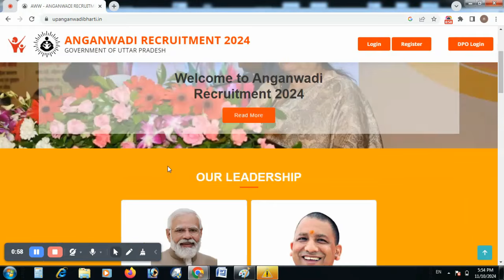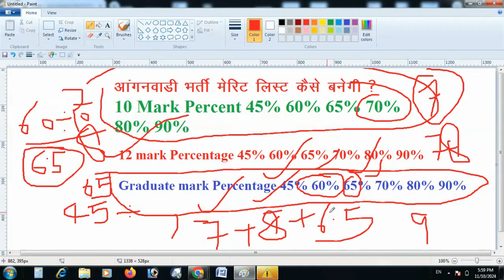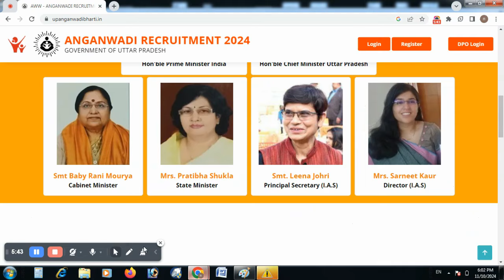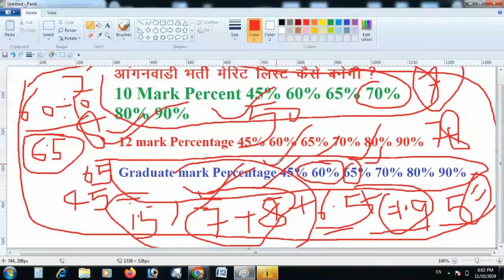UP anganwadi merit list 2024 I anganwadi merit list kab aaegi I up anganwadi merit kaise dekehn I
anganwadi ka result kab tak aayega
up anganwadi ka result kab tak aayega
2024
up anganwadi ka result kab aaega
up anganwadi ka result kaise check karen
up anganwadi ka result kaise dekhen
up anganwadi 2024 ka result kab aaega
up anganwadi bharti ka result kab tak aayega
up anganwadi 2021 ka result kab aayega
up anganwadi merit list 2024
up anganwadi merit list kab aaegi
up anganwadi merit list 2024 kaise check kare
up anganwadi merit list kab tak aaegi
up anganwadi merit list kaise check karen
up anganwadi merit list kab jari hoga
up anganwadi merit list 2024 kab aayega
up anganwadi merit list kab lagegi
up anganwadi merit list kaise dekhe